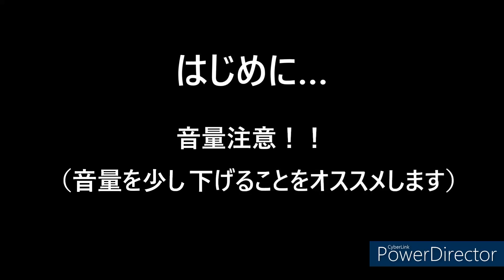【声真似】のびハザの のび太の声真似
のびハザの のび太の、ダメージを受けた時の声真似をしました！
※ゾンビの絵はオリジナルです